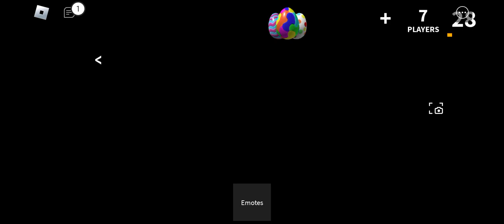Gameplay of MM2 (Part 4)